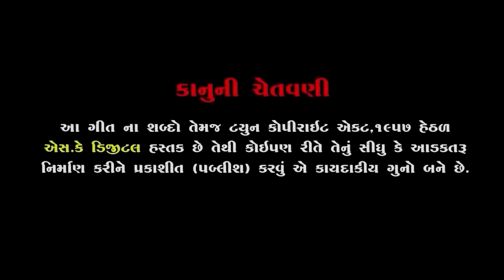Mithudi -2 મીઠુડી ભાગ -2 Rinku Bharwad & Milan Bharwad ||4KNew Trending song 2024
SK DIGITAL Presents...
Mithudi -2 મીઠુડી ભાગ -2  Rinku Bharwad & Milan Bharwad ||New Trending song 2024 || @skdigital.

✠ Song Details:
✠Song :Mithudi -2

✠Singer:- Rinku Bharwad ,Milan Bharwad

✠Lyrics: Hari Bharwad (lyrics of magical)

✠Artist: Murli Hadgada ,Manisha Gada

✠D.O.P:Vikram Rathod

✠Director Edit: Naresh Rajput (Happy Movies )

✠Producer : Gopal Hadgada - Mo -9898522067

✠ Design : Raj Charoliya

✠Music Copyright Label: SK DIGITAL

              🎧Ketan Toyta (KT)